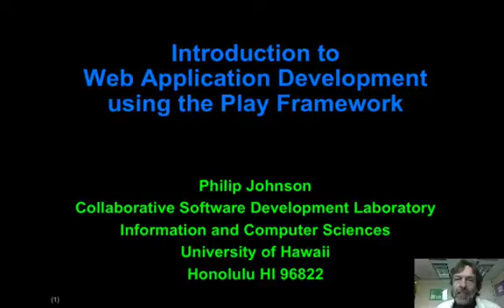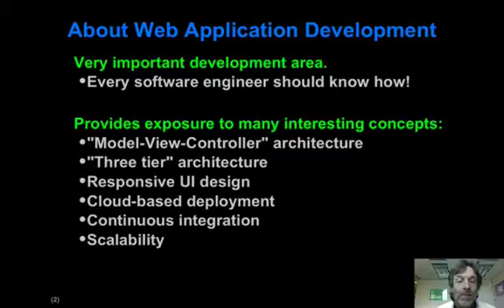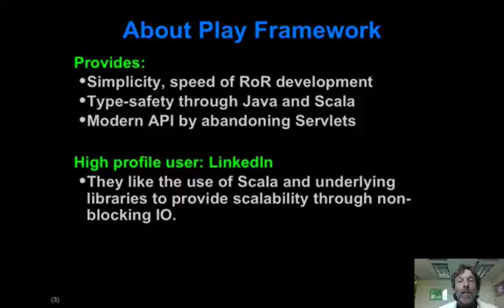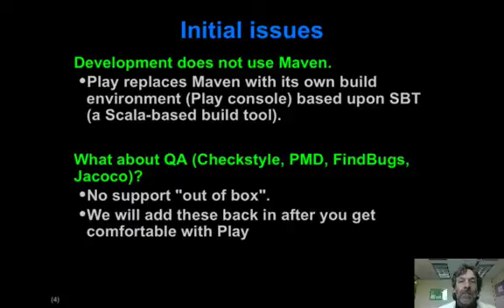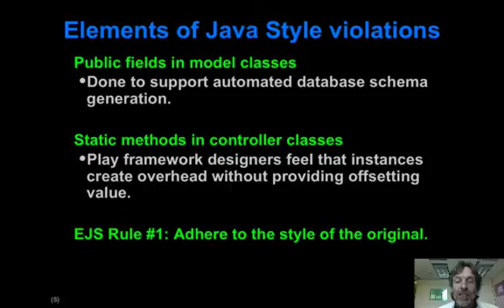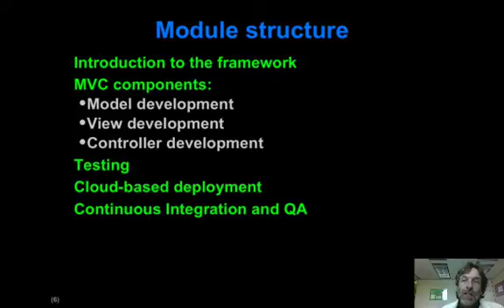Introduction to Web Application Development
Introduction to Web App Development using the Play Framework.